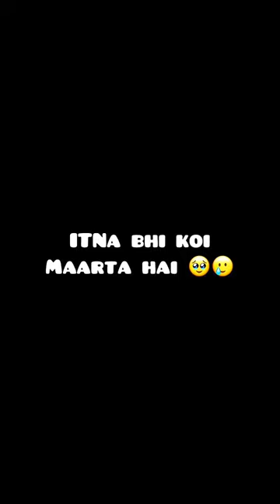Peaky Blinders Fever🚬😱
for anne gregory class 10
techno gamerz
peaky blinders
shorts
financial management
e=mc2 physics wallah
farewell speech
anne gregory class 10
sourav joshi vlogs
mythpat
Song
mc stan
pratham singhal
aayu and pihu show
pragati verma
financial management class 12 triggered insaan
chimkandi
middle class family
robi
physics wallah e=mc2
for anne gregory
financial management class 12 one shot
short video
bts
financial management class 12 by rajat arora
yes smarty pie
ashish chanchlani
marketing management class 12
computer class

kite
bisleri
raj grover
finance management
daku song
sourav joshi
middle class
payal zone
group study
funcho
not your type
naruto
Songs
12 ladke song
carryminati
funny shorts

slayy point
mr indian hacker
chimkandi shorts
r2h
financial market class 12
kite flying
techno gamer
mijbil the otter class 10 in english
daku
rg bucket list
smarty pie
financial market class 12 one shot
wanderers hub
bagad billa

goku
mc stan song
mythpat wedding
class 10 for anne gregory
the boys
yrkkh upcoming twist
food shorts
exam fail
funny video
wednesday
free fire
minecraft
e=mc2
types of drinkers
the boys meme
yrkkh offscreen masti latest

horror story
dragon ball super
new song
pw e=mc2
short
12 ladke
anshu bisht
the anne gregory class 10
patang
engineer baba satta king
angry prash
badge 99
financial management one shot
pk dancing car comedy
taarak mehta ka ooltah chashmah
cricket

gta 5
application
backbenchers
farewell speech in english
gamerfleet
maan meri jaan king
drawing
kohlrausch law in electrochemistry
marketing management class 12 one shot
badge 99 face reveal
mijbil the otter
horror video
address
comedy video
round 2 hell
abu salim

cricket shorts
mrbeast
anime
food challenge
nikku blocks
tech burner
blackpink
funny videos
puneet superstar
SOurav joshi block
tmkoc
class 10 english for anne gregory
live insaan
movie
momos
urfi javed

elvish yadav
khooni monday
pratham
tony kakkar new song
crime patrol old episode
cute life
pata nahi kis roop me aakar narayan mil jay...
punjabi song
bb ki vines
calm down
cid
physics wallah
skylord
youtube shorts
baazigar

savita bhabhi
sigma
todh
patli kamariya
rishabh pant ka accident
bike rider
rimorav vlogs
sex
meri jaan
XXX
yeh rishta kya kehlata hai offscreen masti l...
dream boy
one dance
pratham singh

yrkkh latest offscreen masti
dushyant kukreja
nikku block
vape
pathan song
Scavengers
nikku vlogz
princy parikh
sourabh joshi
thakuro ki barat stand up comedy
bhoot
comedy shorts
engineer baba
english songs
school farewell speech

kite video
pathan trailer
rachit rojha
tarak mehta ulta chashma
what is financial management
class 10 anne gregory
maan meri jaan song
mc stan bigg boss
ramanujan
ronaldo
aayu pihu show
avengers
food vlogs
how to write application
mc stand

shots
that double meaning friend
fail in exam
for anne gregory class 10 english
kohlrausch law
pk dancing car
rap
baazigar song
baniya
cube
football
fukra insaan
himlands
horror shorts
how to fly a kite
lord puneet